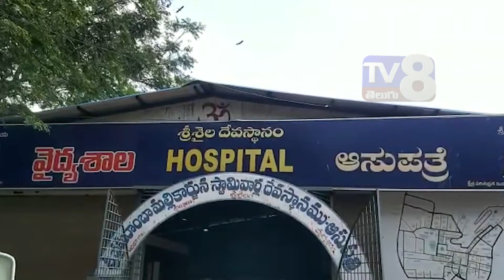శ్రీశైల దేవస్థానం ఆధ్వర్యం లో మెగా వైద్య శిబిరం